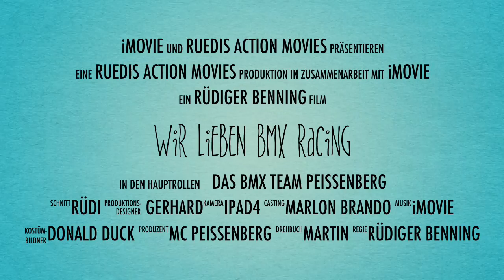MC Peißenberg Trailer 4A